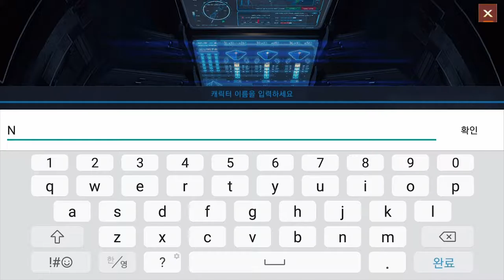[로드 오브 스타] Play(no sound)